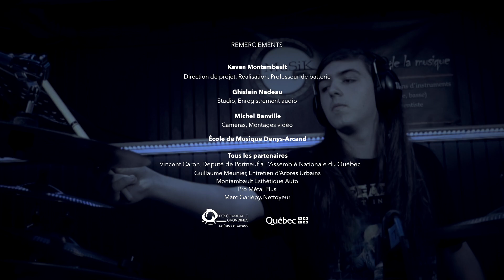École de Musique Denys-Arcand - Roots Bloody Roots - Sepultura - Drum Cover par Christophe Simard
Voici Christophe Simard qui reprend la chanson Roots Bloody Roots de Sepultura.

Keven Montambault, professeur de batterie à l'École de Musique Denys-Arcand, est fier de présenter la seconde édition de son projet "Drum Cover". Chaque lundi et jeudi soir, du 15 mai au 1er juillet, nous publierons une vidéo d'un élève qui aura repris une chanson à la batterie en studio.

Remerciements:
-Ghislain Nadeau, Studio d'enregistrement/prise de son
-Entretien d'Arbres Urbain Guillaume Meunier
-Michel Banville, captation visuelle et montage vidéo
-Ministère de la Culture et des Communications
-Montambault Esthétique Auto
-Municipalité Deschambault-Grondines
-Pro-Métal Plus
-Vincent Caron, Député de Portneuf à l'Assemblée nationale
-Nettoyeur Marc Gariépy